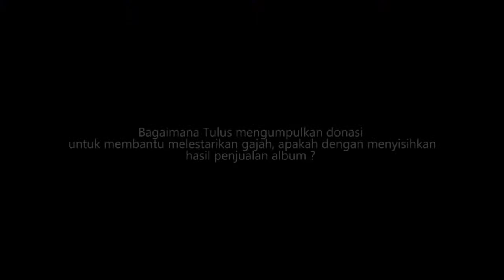Antara Tulus dan Gajah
Album 'Gajah' yang mendapatkan lima penghargaan AMI Award 2015 menjadi bukti tingginya perhatian Tulus terhadap keberlangsungan hidup Gajah Sumatera di Indonesia.

Namun ironinya, saat penghargaan itu digenggamnya, kabar duka datang dari tempat pelatihan gajah di Way Kambas, Lampung. Gajah-gajah yang terlibat dan membantu terciptanya videoklip lagu 'Gajah' tewas dibunuh dan diambil gadingnya.

"Ketika saya menerima penghargaan, saya tidak menyampaikan rasa terima kasih, melainkan kekecewaan saya (akan pembunuhan gajah)," ujar Tulus ketika bertandang ke kantor Media Indonesia di Kedoya, Jakarta Barat, Minggu (19/11)

Usai kejadian tersebut, Tulus semakin konsern terhadap gajah. Tulus memberikan semua hasil penjualan pernak-pernik dirinya, serta membuka crowd funding untuk membantu pelestarian gajah.